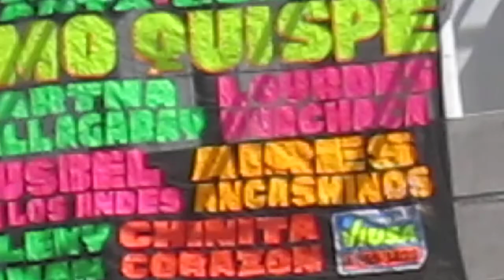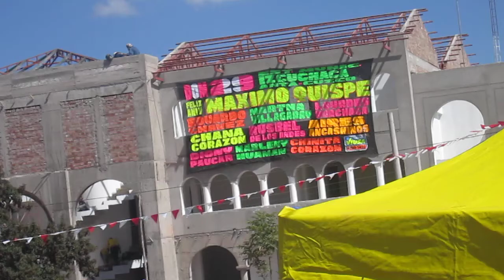LLAPINITA DE PALLASCA Y AIRES ANCASHINOS EN ANCAHUASI - CUZCO